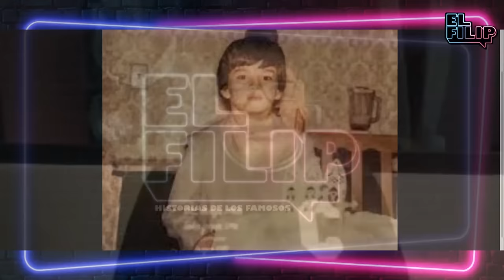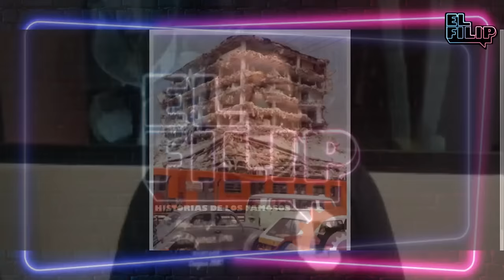SE ATREVIÓ A HACERLO Y ESTAS FUERON LAS CONSECUENCIAS-David Zepeda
Hoy en el canal de YouTube de ElFilip te hablaremos DavidZepeda Actor y Cantante que ha tenido una carrera bastante polémica… ¿Quien le ayudo a triunfar? Hoy te lo cuento todo solo aquí en el canal de YouTube de elfilip

              » [El Filip] «
0:00 ─〇 00:00
     ⇄   ◃◃   ⅠⅠ   ▹▹   ↻

DONATIVOS:
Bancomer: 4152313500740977